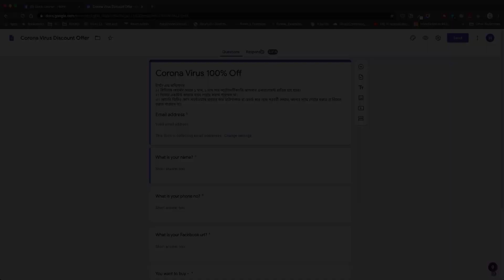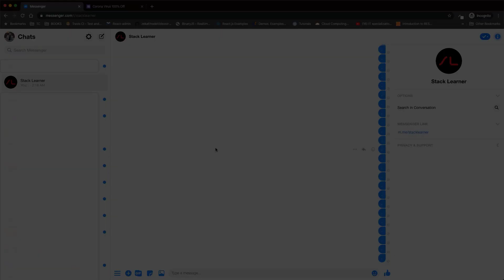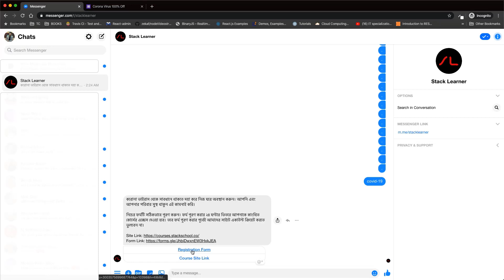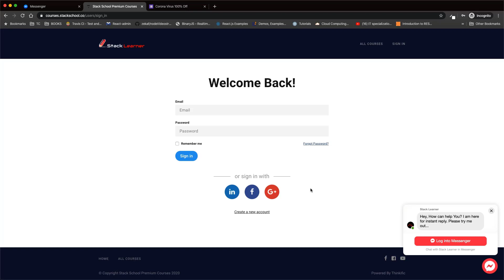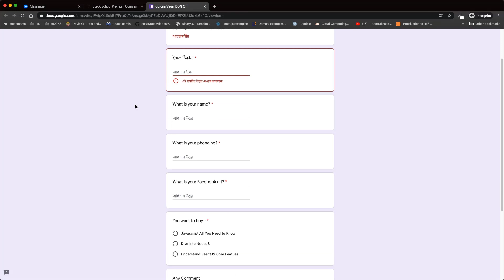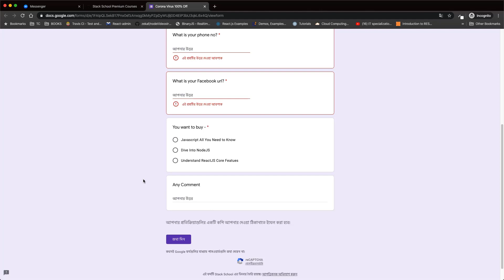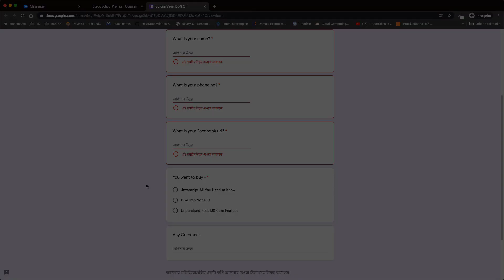[Offer Closed] Corona Special Offer Update - 100% Free All Premium Courses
কোর্সে ফ্রি এনরোল করার জন্য আমাদের ফেসবুক পেজে মেসেজ করুন - covid-19
আমাদের চ্যাটবট আপনাকে সাথে সাথেই একটি গুগল ফর্মের লিংক দিবে। ফর্মটি সঠিক তথ্য দিয়ে পূরণ করুন। ফর্ম পূরণ করার ২৪ ঘণ্টার ভিতরেই আপনাকে আপনার কাঙ্ক্ষিত কোর্সে এক্সেস দেওয়া হবে। তবে ফর্ম পূরণ করার পূর্বে বা পরে আমাদের কোর্স সাইটে একটি একাউন্ট ক্রিয়েট করে নিতে ভুলবেন না।